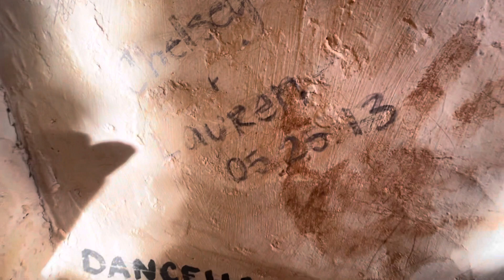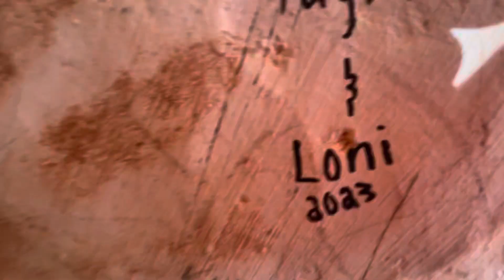Holy Chuckin Scribbles!🙀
😆 What a fun detour!